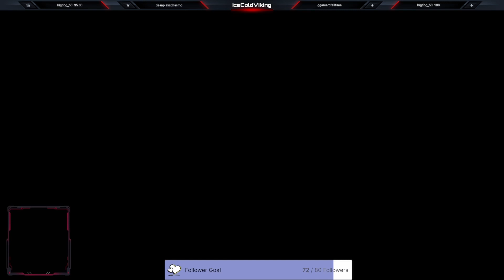OH HELLO MR BEAR [The Long Dark #2]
The Long Dark welcome to the unforgiving snow covered wilderness in canada where everything wants to kill you if it is not the cold harsh winter then there is those wolves and bears oh dont forget the moose he is not friendly either.

Timecodes
0:00 - Start
29:04 - HELLO MR BEAR
35:45 - ISLAND HOUSE

About me: Streamer And a gamer grew up in the early 90s i became interested in technology science and computers early on in my life. this channel is focus on gaming and technology related things my main games is horror, survival and World of warcraft